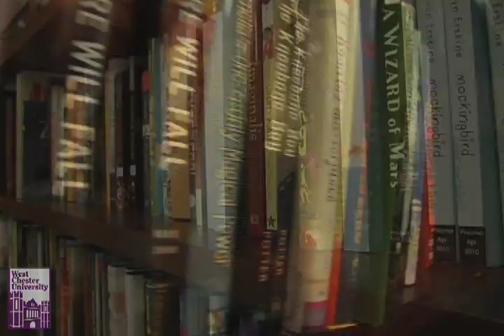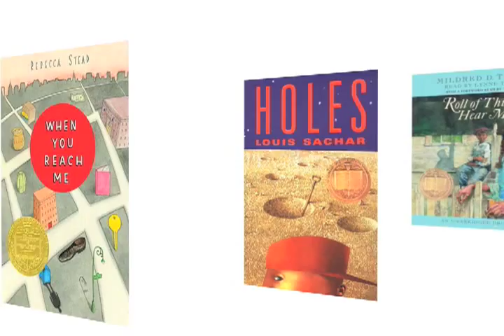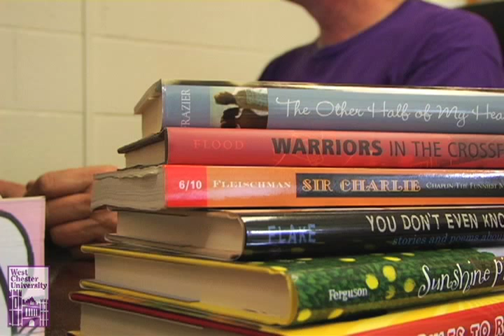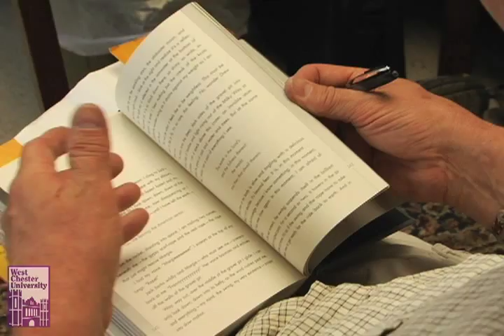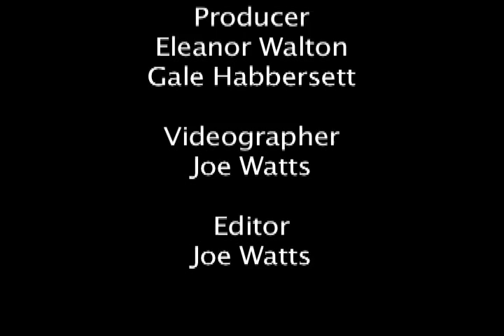Dan Darigan - John Newbery Award Committee Member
Dan tells his story of getting onto the committee and his passion for literature